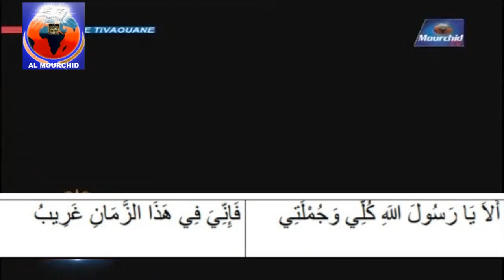Ala Yarassoulalah Live Tivaouane Gamou 2020 Mourchid TV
Ce khassida" Alà Ya Rassoulalah" , écrit par Seydi Elhadji Malick , a été repris de la plus belle des manières lors du ziarre du Gamou 2020.
Ce khassida comprend 18 vers dont ont été repris peut-être due aux contraintes de temps.